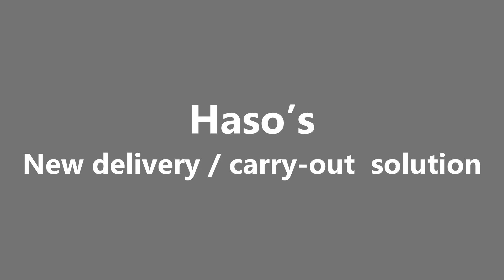テイクアウト/デリバリーバッグの新しいソリューション